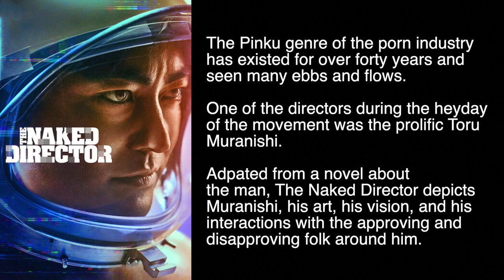TV REVIEW | The Naked Director (Season 2)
Have you seen this season? What did you think, did you love it or hate it?